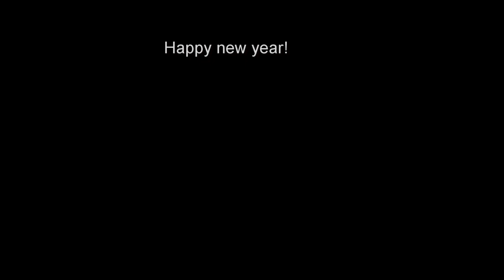7 Springs Torchlight Parade - New Years 2020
New Years Eve 2020 torchlight parade celebration by the 7 Springs Demo Team and the Snow Pros!